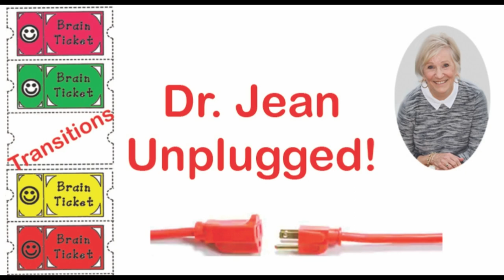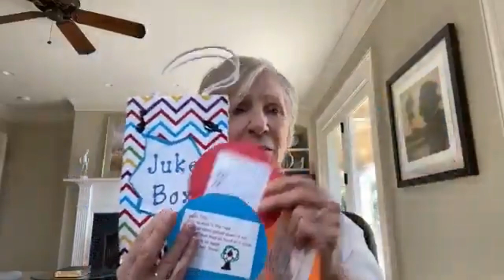Dr. Jean Unplugged -Transitions with downloads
Transitions are all those “in between” times when things tend to get out of control. This video demonstrates positive ways to focus children's attention.

Having children work with a partner can be a great brain break as well as a powerful teaching strategy. Through partner activities children can develop social skills, cooperation, problem solving, independence, oral language, and creativity. Scaffolding commonly occurs when one child with advanced skills helps a buddy attain a higher level. Many of these games can be used to reinforce skills during transitions or if you have a few minutes at the end of a lesson.

To avoid common behavior problems that can occur when children pick their own partner, try one of these ideas!

Buddy Sticks - Put like stickers on the bottoms of two craft sticks. (You will need as many sticks as there are children in your classroom.) Place sticks in a plastic cup with stickers facing down. Children choose a stick and then find the person whose stick matches theirs. That is their partner.

Put uppercase letters on half of the sticks and lowercase letters on the other half. Children match up letters.

Puzzle Pairs - Take valentines or other seasonal cards and cut them in half in puzzle shapes. Children put puzzles together to find their partner.

Animal Pals - Put like animal pictures on 3”x 5” index cards. Children choose a card and then begin walking around as they make that animal sound. When they find a friend making a similar sound, they’ve found their partner!

Elbow Partner – Stick out your elbow and the person you touch is your partner.

Friendship Time – Give each child a handout with the face of the clock.
By the “12” each child writes the names of 3 friends they like to work with. By the “3” they write the names of 3 classmates they’d like to know better. By the “6” the girls write the names of 3 boys and the boys write they names of 3 girls. By the “9” write “free choice.” Before assigning a partner project, the teacher calls out 12, 3, 6, or 9. Students look at their clocks and find a partner.

You might want to check out Dr. Jean's blog and sign up for it as well:

1. When you sing your brain emits endorphins, and endorphins make you happy! Emotions are critical to learning.

2. Music is multi-sensory. The more senses you get going to the brain, the more likely the message will get there.

3. Music is powerful for prior-learning. If children are exposed to concepts while singing, it is easier for them to learn when formally introduced.

4. Music nurtures phonemic awareness (alliteration, rhyme, etc.).

5. Songs and chants are a natural way to develop oral language and auditory memory.

6. Poems and songs lay a foundation for fluency and enhance short term memory.

7. Children are able to use their imaginations and create pictures in their brains when they sing. This is an important part of reading comprehension.

8. Repetition is a key to learning. It is much more fun to repeat songs than worksheets!

9. Singing and dancing relieve stress and oxygenate the brain.

10. Through music and movement ALL children can feel successful.

A “community of learners” is enhanced when teachers and children enjoy something together! There was a study that was reported on National Public Radio called “Alive Inside.”

In the research study they made iPods of songs that had a special significance to patients suffering from dementia and Alzheimer’s.

These patients didn’t recognize family members, but when they heard the music they tapped their feet, sang the words, and smiled!

So many things that we do in our classrooms will be forgotten, but the songs will be stored in children’s brains for a lifetime!

What a privilege to be able to do this!